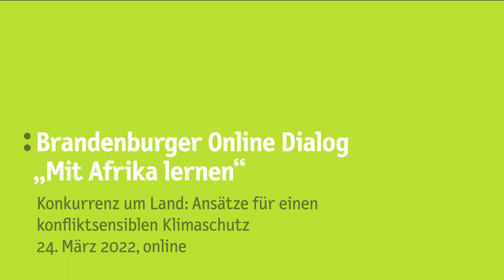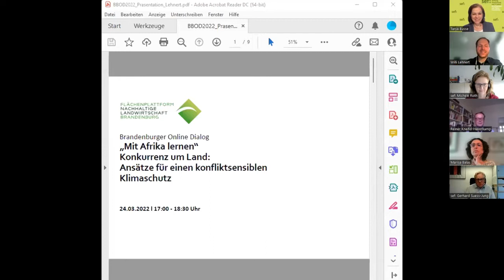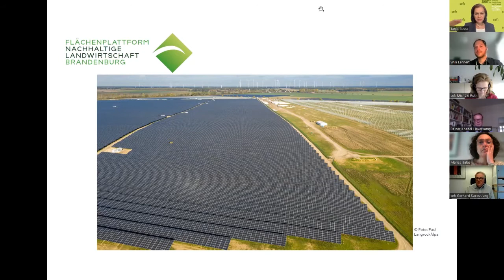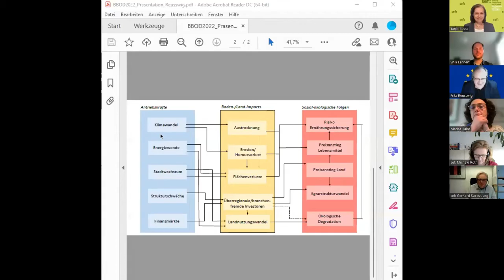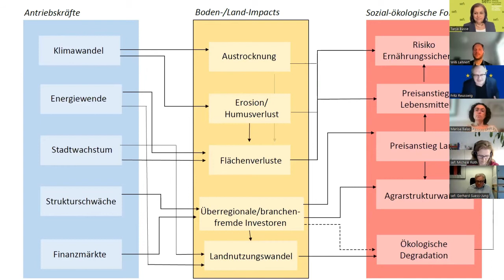Konkurrenz um Land: Ansätze für einen konfliktsensiblen Klimaschutz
Beim zweiten Brandenburger Online Dialog „Mit Afrika lernen“ sprachen wir mit Marisa Balas (Maputo), Willi Lehnert (Berlin) und Dr. Fritz Reusswig (Potsdam) darüber, wie Konflikte um Land dauerhaft friedlich gelöst und dabei Klimaschutz und nachhaltige Entwicklung in all ihren Dimensionen in Einklang gebracht werden können. Sehen Sie hier einen Auszug aus der Veranstaltung, moderiert von Dr. Tanja Busse (Hamburg).